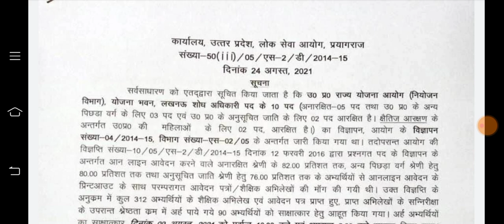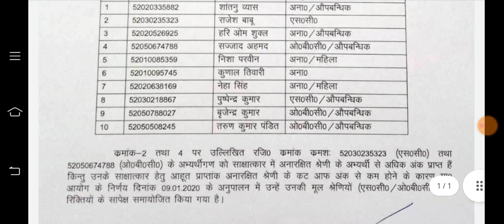UPPSC ने जारी किए 2 रिजल्ट